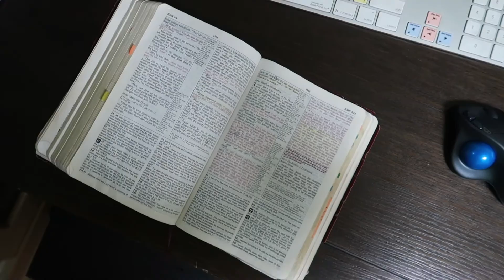Rebekah - Rebekah's Own Personal Miracle | Ep: 1-7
Episode 1-7: Rebekah - Rebekah's Own Personal Miracle

The faith to follow the old servant back to Canaan had to have come from somewhere. In this episode, we see how God touched Rebekah. We see how she experienced God first hand.
Not by the servant explaining to her what he had prayed. But, the hand of God on her.

Equipment:
Camera : Canon G7X Mark ii
Mic : Samson Meteor